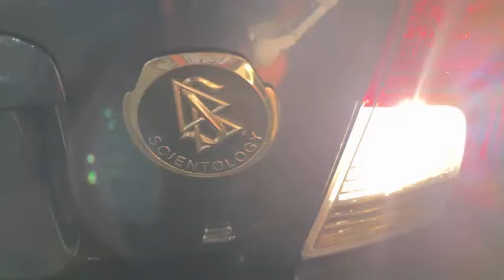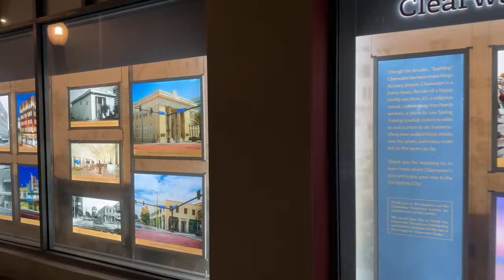Auditing Scientology, Clearwater Edition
How about a surprise visit from Janis Gillham Grady?! Really!!! What are you waiting for?!

AND, the Vice Mayor himself, Mark Bunker! Please help keep this man in office! We need him!